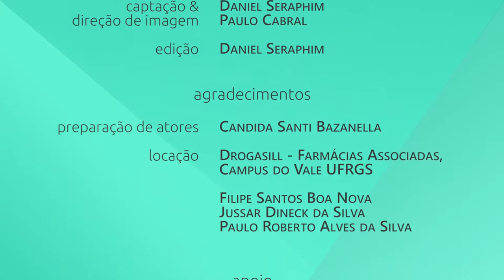Transtornos Menores de Saúde na Farmácia - Febre [Final B]